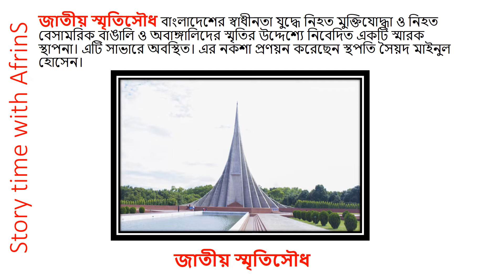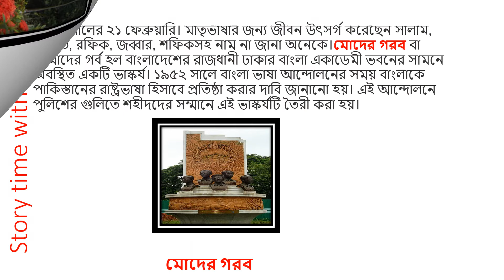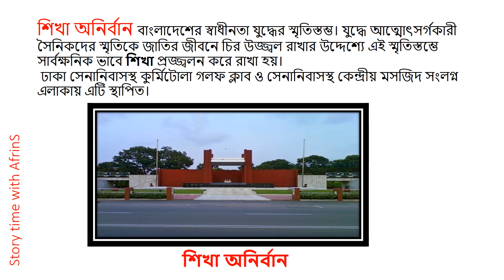বাংলাদেশে ও বাঙ্গালীর স্বাধীনতার প্রতীক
All material are collected from Google/Wikipedia